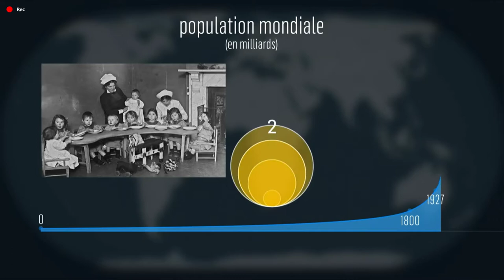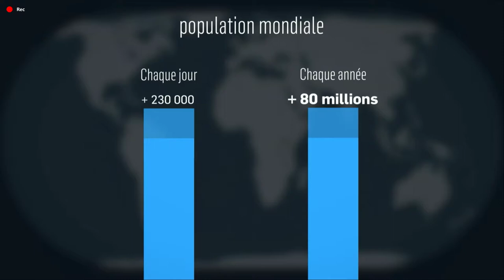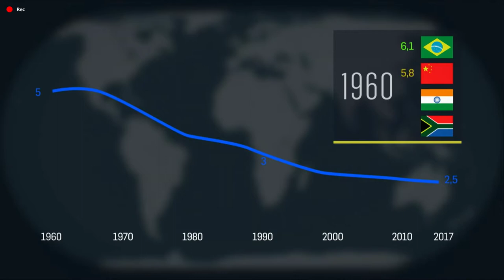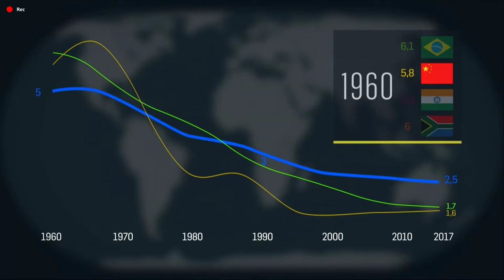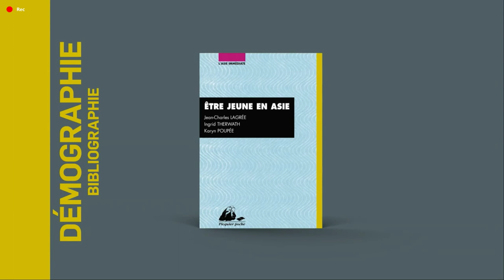Démographie : où sont les jeunes ? - Le Dessous des cartes | ARTE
[Rediffusion du 24 août 2019]

La Terre compte 7,6 milliards d’êtres humains, avec une proportion grandissante de jeunes, inégalement répartis. Faut-il pour autant affirmer que la ruée migratoire du sud vers le nord est inéluctable ?

Aujourd'hui, les taux de natalité de certains pays d'Afrique se rapprochent de ceux de l'Europe, et 80 % des migrations se font à l'intérieur d'un même continent. Quant à la croissance démographique de la planète, elle pourrait, au cours de ce siècle, marquer le pas.